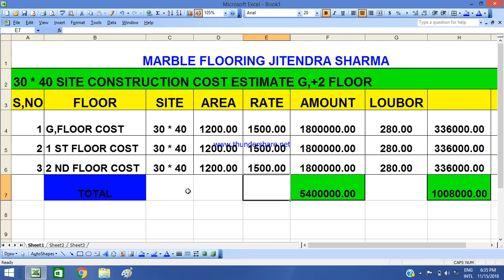G,+2ND FLOOR HOUSE CONSTRUCTION AND LABOUR COST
30*40 SITE BUILDING CONSTRUCTION COST IDEAS
HOUSE CONSTRUCTION COST PER SQUARE FEET IN INDIA
HOUSE LOBOUR COST PER FEET